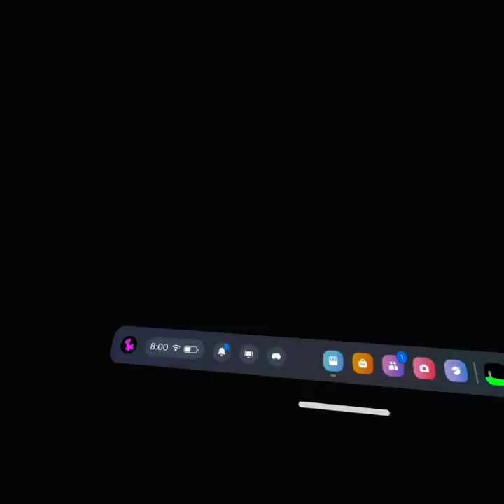￼ Another offbrand, gorilla tag